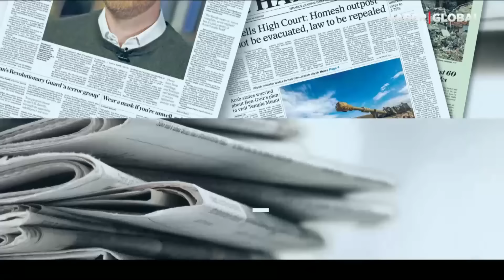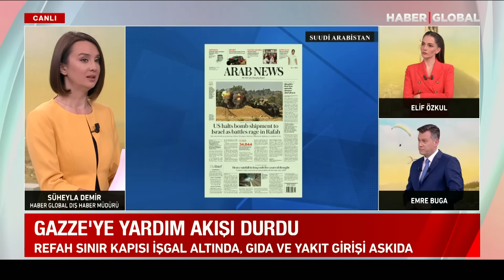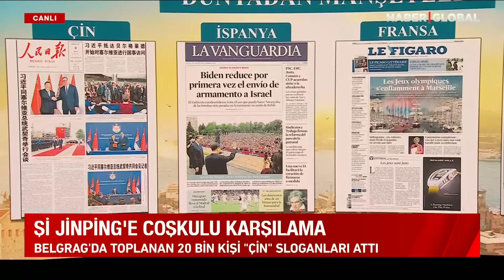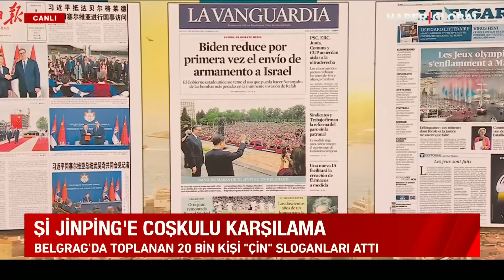Netanyahu'ya ABD Şoku! Biden Resti Çekti Her Şeyi İtiraf Edip 'Refah' Adımı Attı!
Haber Global Dış Haber Müdürü Süheyla Demir, Dünyada Yaşanan Son Gelişmeleri Anlattı.